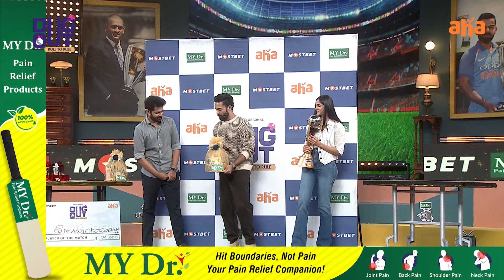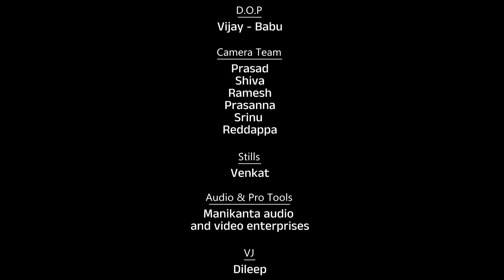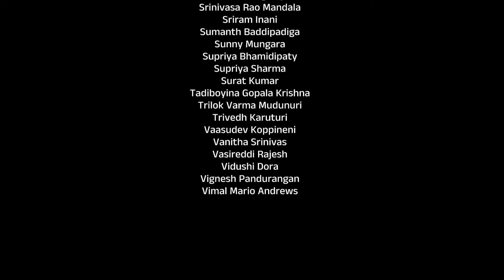Simran Choudhary Pataka Fun at DugOut | Full Episode | Karthik| Navdeep | atharvamovie |ahavideoin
Ticket a konakunda💃 chuseyandi free ga🔥
DugoutOnAHA Every Sat at 7pm, watch for free!🥳